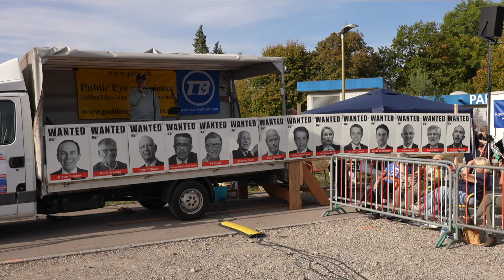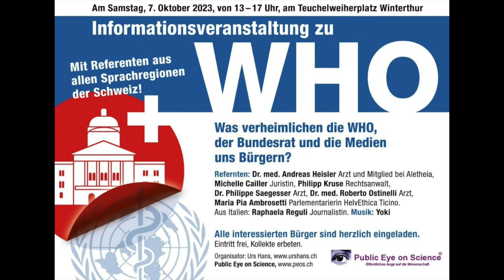Info-Veranstaltung | Stef Manzini: "WHO: Ohne Heilsame Wirkung!" | Raus aus der WHO!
Informationsveranstaltung zu WHO: Was verheimlichen die WHO, der Bundesrat und die Medien uns Bürgern? Stopp WHO-Pandemievertrag! Stopp Änderung Internationale Gesundheitsvorschriften!
Redner: Stef Manzini
Thema der Rede: "Haben wir keine Angst vor der WHO! Treten wir von dieser verfilzten Organisation aus!"
Ort: Winterthur, Teuchelweiherplatz
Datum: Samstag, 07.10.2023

Relevante Links:
- Internationale Gesundheitsvorschriften (2005) [bisherige Fassung]
- Internationale Gesundheitsvorschriften (Nov. 2022) [Änderungsvorschläge]

Alle Redner u. Rednerinnen an der Info-Veranstaltung:
- Philipp Kruse, Rechtsanwalt
- Michelle Cailler, Juristin
- Dr. med. Andreas Heisler, Arzt
- Dr. med. Manuel Albert, Arzt
- Dr. med. Marco Caimi, Arzt
- Dr. med. Philippe Saegesser, Arzt
- Christina Del Prete, Apothekerin
- Daniel Hasler, Homöopath
- Jürg Heim, Health Manager
- Maria Pia Ambrosetti, Politikerin
- Urs Hans, Politiker
- Patrick Jetzer, Politiker
- Raffaella Regoli, Journalistin
- Stef Manzini, Journalistin
- Roger Bittel, Videojournalist
- Martin, Mahnwache in Sissach